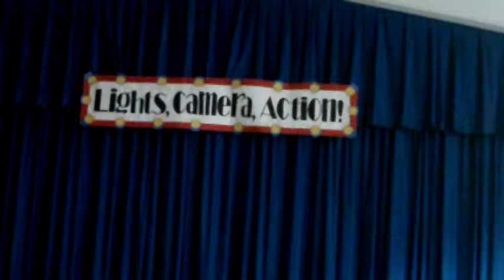Lights, Camera, Action 1